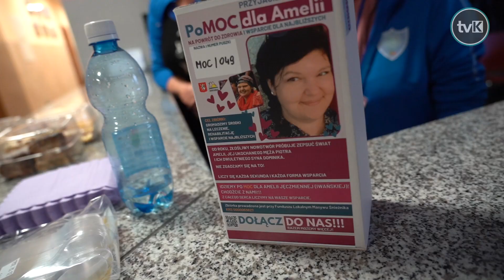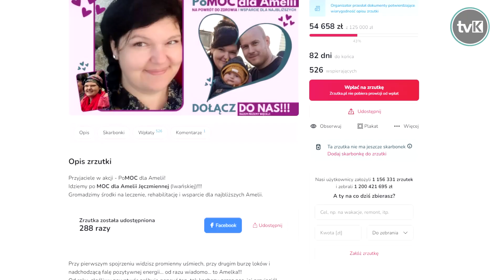Przyjaciele w akcji - PoMOC dla Amelii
W MGOK w Bystrzycy Kłodzkiej zorganizowany został koncert charytatywny pod hasłem Przyjaciele w akcji - PoMOC dla Amelii. Emocji w tym dniu nie brakowało. To, z jakim odzewem spotkał się apel organizatorów przerosło najśmielsze oczekiwania.